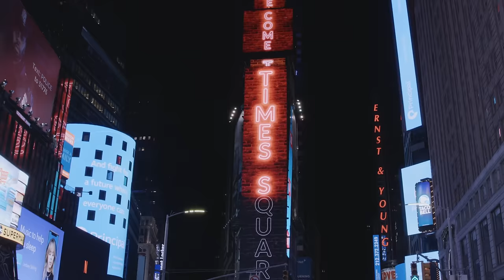J Balvin - Ganas De Verte (Official Live Performance) | Vevo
That grin from the cover photo pretty much tells you the story. On ‘JOSE,’ J Balvin is out to have a good time. The Colombian superstar’s sixth studio album is one of those go-everywhere programs that makes the reggaeton hero seem like a versatile experimentalist while sustaining all his global street cred. From the saucy dembo of “Perra” to the personal deets of “7 de Mayo,” he throws a wide net and delivers some of his most engaging work. We’ve been planning to capture some of ‘JOSE’’s stellar tracks in performance for months now (as we did in 2020 with the ‘Colores’ material) and in August we had our shot, as both Balvin and Vevo took over sections of New York to render their creative collab. “Suerte” was shot on a Brooklyn roof, with the Manhattan skyline in the background – a dazzling start to a cool performance series. "It was an amazing experience working with the Vevo team to bring my new album to life visually, and I'm grateful for their continued support following the ‘Colores’ campaign we did together,” says the Medellín native. “This album is very important to me. I felt like I just wanted to make songs that I would want to hear as a music fan, as Jose, not J Balvin." Our celebration of Latinx Heritage Month continues. Be sure to share “Ganas De Verte” with other Balvin fans, and follow the Vevo social accounts for more J Balvin.

Executive Producer: Micah Bickham
Executive Producer: JP Evangelista
Executive Producer: Ed Walker
Director: Kyle Goldberg
Associate Line Producer: Maddy Schmidt
Creative Producer : Tomas Alvear
Contrast Films EP: Jordy Wax
Line Producer: Cole Brian
Producer: Haley Sliger
Producer: Matt Campbell
Produced by Contrast Films
Director of Photography: Mack Fisher
Gaffer: Jay Warrior
2nd Unit Camera: Skyler Brown
AD: Yuma Shishido
A1: Casey Graham
A1: Jake Bolles
A2: Joseph Macias
Mixing Engineer: John Buitrago
Monitor Engineer: Hugo Pinzon
Playback Engineer: John Cardona
Mastering Engineer: Fernando Argento
Locations: Tony Flynn
Photography: Sam Leviton
Production Design: Pili Weeber
Editors: Andrew Ros and Austin Prahl
Colorist: Taylor Black
Post Supervisor: Michael Colman
Project Manager: Dominic Siri
Design / VFX: Sydney Emery
Design: Dominique Falcone, Nick Resnicow
'Tiny' font by Jack Halten Fahnestock & Velvetyne Type Foundry
Music + Talent: Gabby Prisciandaro and Julie Fernandez

Music video by J. Balvin performing Ganas De Verte (Official Live Performance | Vevo).